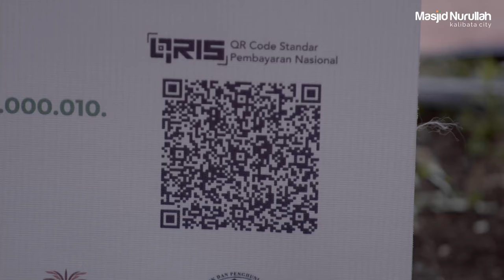Idul Adha 1445 H Masjid Nurullah Kalibata City